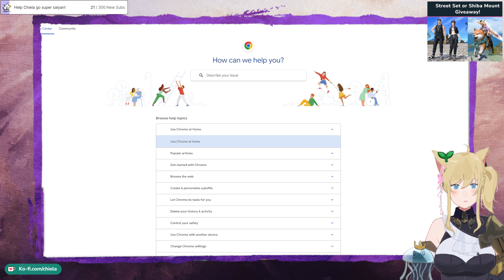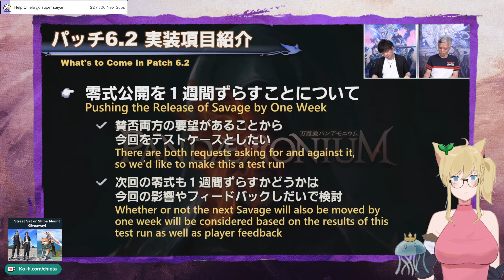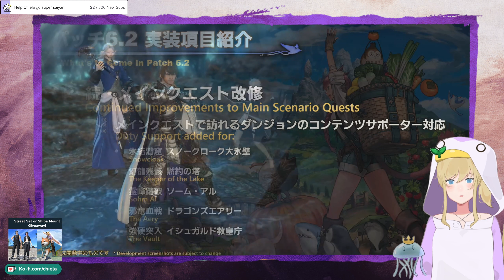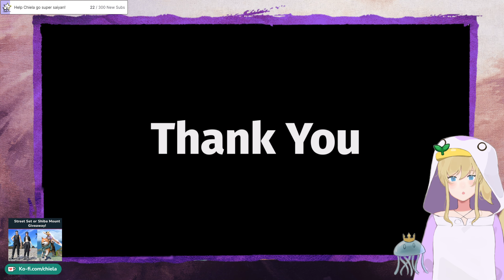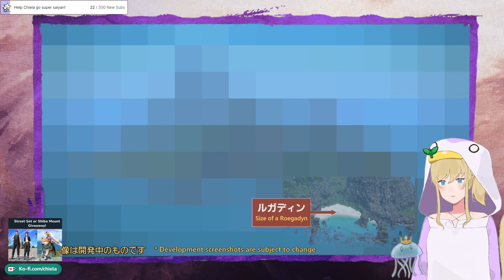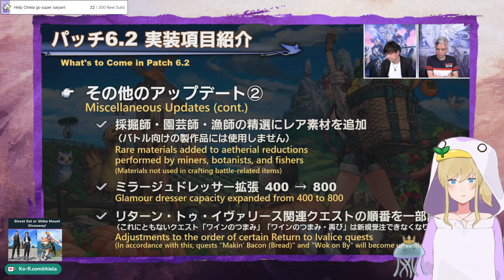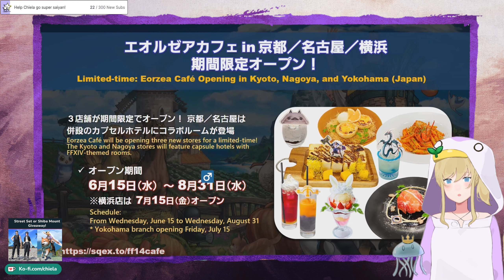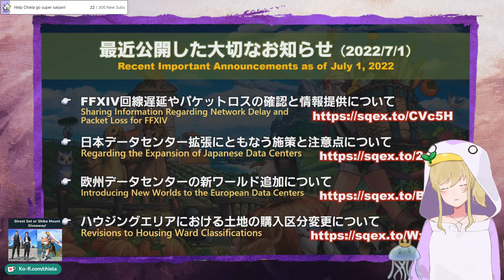FFXIV Patch 6.2 Live Letter Translation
I translated patch 6.2&#39;s live letter part 1! It's not perfect and I probably missed some things, but hopefully it helps get the gist of what they&#39;re talking about beyond what&#39;s just shown on screen. I do this for every live letter that doesn't have interpreters, so tune in for the next one!